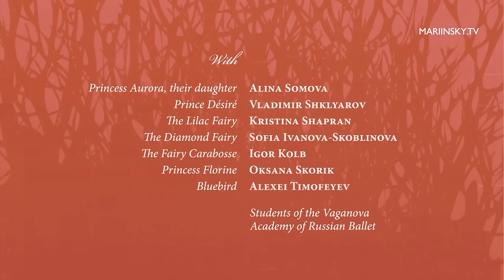The Sleeping Beauty - Alina Somova, Vladimir Shklyarov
Princess Aurora: Alina Somova
Prince Désiré: Vladimir Shklyarov
The Lilac Fairy: Kristina Shapran
The Diamond Fairy: Sofia Ivanova-Skoblikova
Carabosse: Igor Kolb
Princess Florine: Oxana Skorik
Bluebird: Alexei Timofeyev